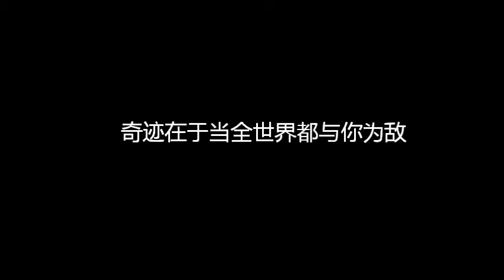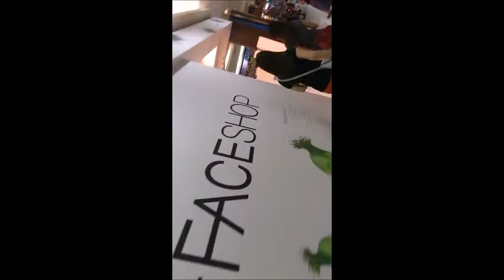Pei shan's birthday